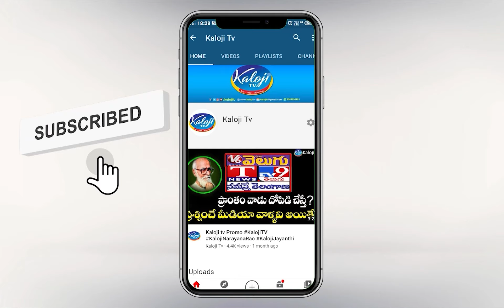తమ్మీ ఆర్మూర్ అరటిపండు... || Armoor MLA Jeevan Reddy || Kavitha Kalvakuntla || Kaloji TV